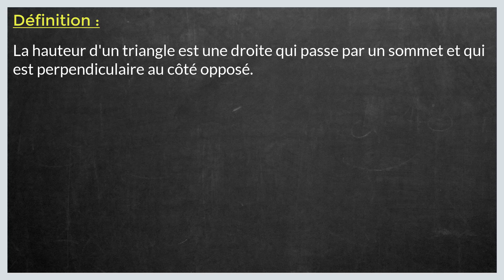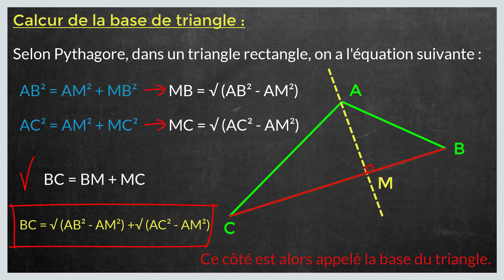Comment calculer la base d'un triangle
Dans ce tuto le Papillon matheux on va découvrir comment calculer la base d'un triangle étape par étape et pour éclaircir davantage cette leçon on finira à donner des exemples sur la manière de calculer la base d un triangle.
1- Rappelons la formule de calcul de l'aire d'un triangle. La formule la plus courante est la suivante : A = 1/2bh, formule dans laquelle :
• A aire du triangle,
• B longueur de la base du triangle,
• h hauteur associée à la base précédente.

2- Observez votre triangle et récupérez les données connues. Dans le cas précis qu'on verra plus loin, on partira de l'hypothèse qu'on connait l'aire A. On aura également un des côtés qu'on appellera b. Si vous ne connaissez ni l'aire ni aucun côté, il faudra en passer par une autre méthode de calcul.
• N'importe quel côté du triangle peut servir de base, tout dépend de l'orientation du triangle sur la feuille. Si le côté connu n'est pas en bas, vous pouvez mentalement l'y ramener… ou faire pivoter la feuille.

3- Faites l'application numérique avec la formule A = 1/2bh. Comme on cherche h, les calculs sont alors les suivants : multipliez la base (b) par 1/2, puis divisez l'aire (A) par le résultat précédent. La valeur obtenue est la hauteur de votre triangle !

Calcul longueur triangle :
Quelques propriétés du triangle équilatéral. Comme son nom l'indique, un triangle équilatéral est constitué de trois côtés d'égale longueur : il a donc trois angles égaux à 60°. En coupant un triangle équilatéral en deux, on obtient deux triangles rectangles congruents.
• Nous prendrons un exemple concret, celui d'un triangle équilatéral de 8 cm de côté.

Rappelons ici le théorème de Pythagore. Selon Pythagore, dans un triangle rectangle abc, c étant l'hypoténuse (le plus long côté), on a l'équation suivante : a2 + b2 = c2. C'est cette équation qui va nous permettre de trouver la hauteur de notre triangle !

Coupez votre triangle équilatéral en deux. Appelez les trois côtés a, b et c. Ce dernier côté est le plus long et est opposé à l'angle droit, mais aussi le côté du triangle de départ. Par contre, a sera le petit côté du triangle rectangle et aura comme longueur la moitié du côté du triangle de départ. Quant à b, ce sera tout bonnement la hauteur du triangle rectangle, celle que nous cherchons.
• Si on reprend notre triangle de 8 cm de côté et si on le coupe en deux, on aura un triangle rectangle pour lequel c = 8 et a = 4.

Faites l'application numérique avec l'équation de Pythagore. Le but est donc de trouver b, mais on calculera d'abord b2. Il faut élever c et a au carré, c'est-à-dire les multiplier par eux-mêmes. Ensuite, il faut ôter a2 de c2.
• 42 + b2 = 82
• 16 + b2 = 64

• b = √48 = 6,928 cm

N'hésitez pas à poser vos questions dans les commentaires sur le sujet « comment calculer la base d'un triangle quelconque» ou un autre sujet mathématique. J’essayerai de répondre au maximum à vos questions

Je resterai à votre disposition si vous avez des remarques ou des propositions pour améliorer cette leçon intituler comment calculer la base d'un triangle.

Sujet similaires à  « formule pour calculer la base d'un triangle»